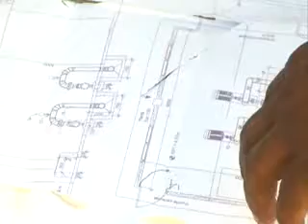Acciones de emergencia contra la sequía